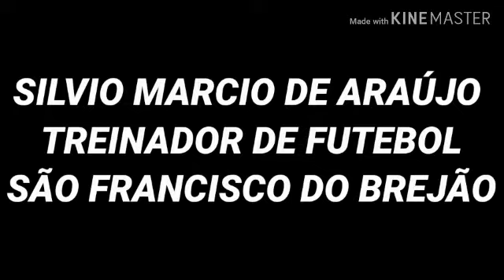TREINADOR SILVIO MÁRCIO (MARCIN DO VALE)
Tec. Futebol (Base/Amador)

sega-me também

Face: @PedroNetoFutebol

endereço: Rua A15 Qd. 22 Lt. 27 bairro: Park  Jardins Açailândia MA.